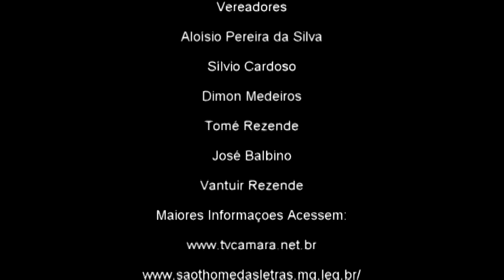Abertura da 120ª Sessão Ordinária e Leiutra da 119ª Sessão Ordinária